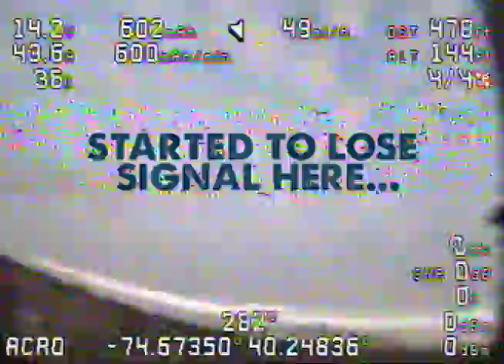TBS Vendetta first test with crossfire and gps ends in disaster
crossfire lost signal, vendetta crashed into woods, quad found, $80 GPS gone forever :(